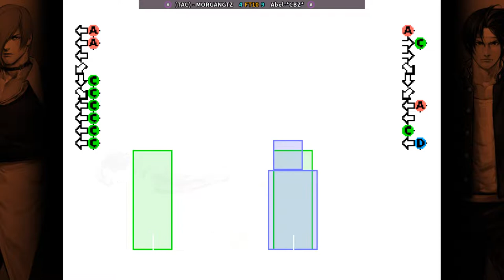KOF 98 - (TAC) - MORGANGTZ FT10 Abel-*CBZ*